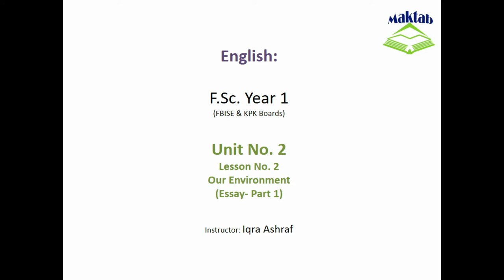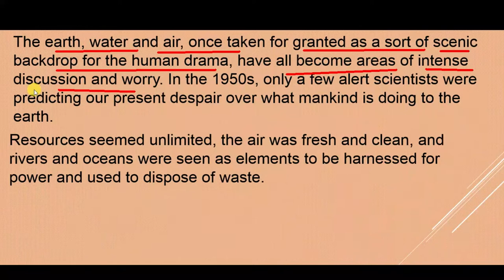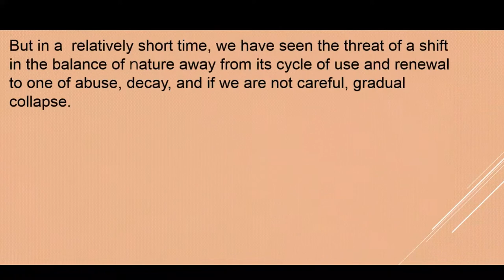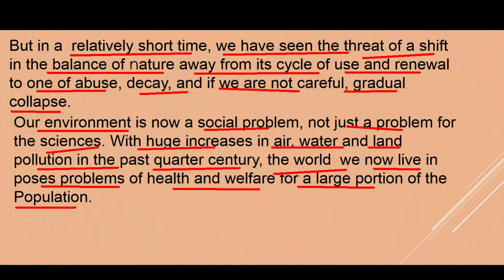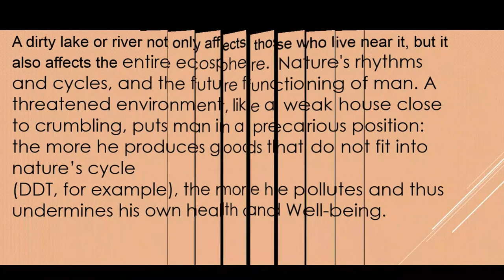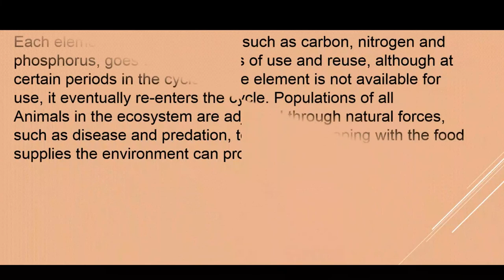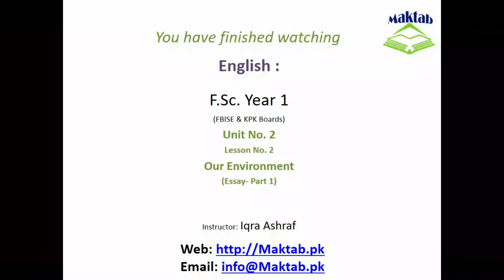FSc English, Book 1, Unit 2, LEC 22 Our Environment (Essay-Part 1)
This video lecture (F.Sc. First Year English) covers the Essay of second lesson of Unit No. 2"Our Environment" In this essay,the writer has explained the behavior of inhabitants of the earth deteriorating its environment quickly by polluting it. You will also learn how to read the passage and improve your lexis.